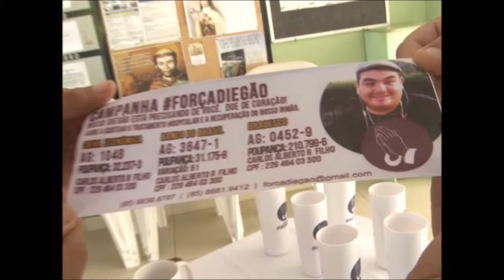TV Meiaguarda = Copa GO Fight 2015 - Absoluto Preta - Talison Soares x Renato Mello